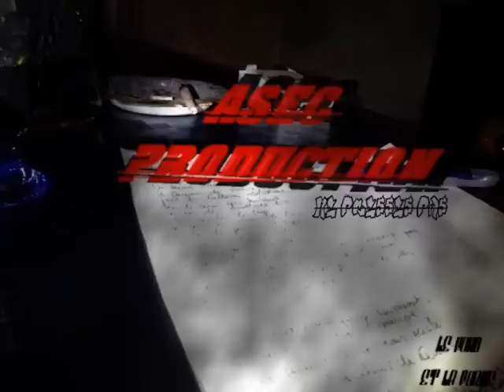INSTRUMENTALE BEAT TAPE "ME PRESSES PAS"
ASEC PRODUCTION
LE FOND ET LA FORME
PISTE 10
ME PRESSES PAS